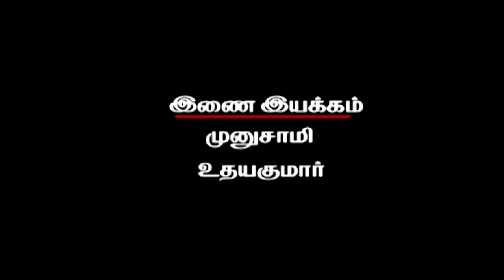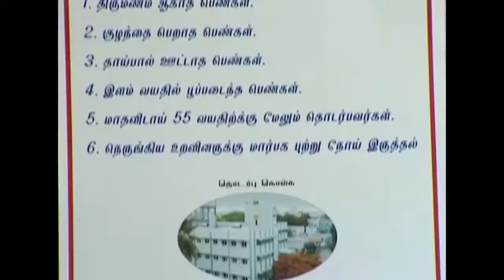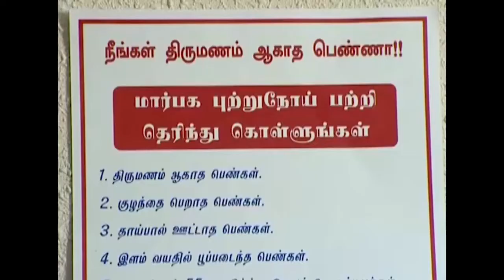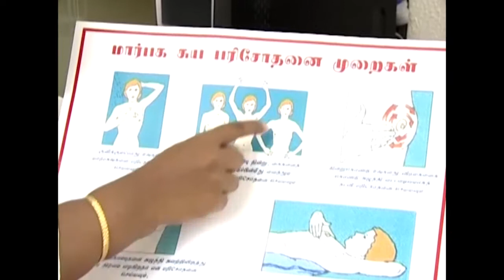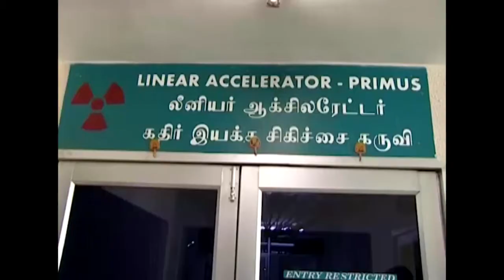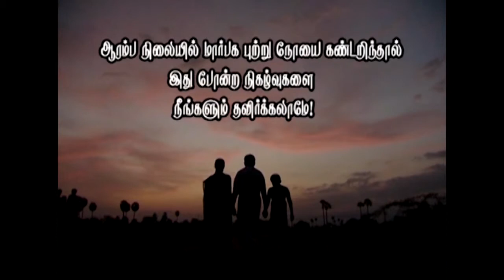Cancer Awareness Short Film 02